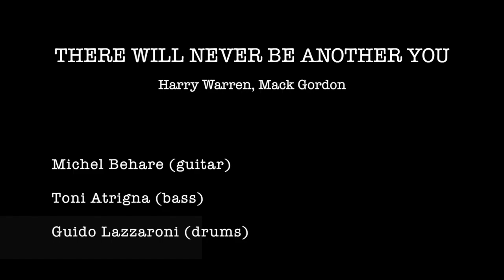There Will Never Be Another You - H. Warren & M. Gordon - [Jazz Guitar Trio]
Michel Behare (guitar)
Toni Atrigna (bass)
Guido Lazzaroni (drums)